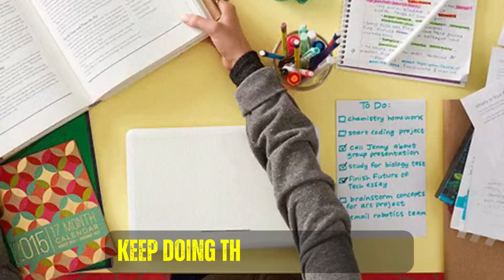Keep Going: Motivation and Inspiration for English Language Learners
Learn different ways to enourage others in spoken English. Everyone needs a little push, a little inspiration and motivation. Here is some for you. Never surrender. Keep going. You CAN do it.

 Need a dose of inspiration? Look no further! Dive into our motivational video, "Keep Going: Motivation and Inspiration for English Language Learners," where we share a treasure trove of ways to uplift and encourage both yourself and others, all while enhancing your English language skills.

🗣️ Explore a variety of empowering language and phrases that will help you motivate and cheer on those around you. Whether you're a language learner or someone seeking to inspire others, this video offers valuable insights and expressions to keep spirits high.

📈 Learn to foster resilience and determination, all while improving your English fluency. Discover the power of positive affirmations, words of encouragement, and the art of motivation.

🎯 Whether you're facing a challenge, pursuing a goal, or simply spreading positivity, these practical tips and language tools will elevate your ability to inspire and support yourself and those in your life.

images@canva  @giphy